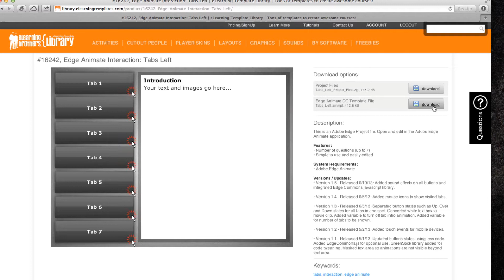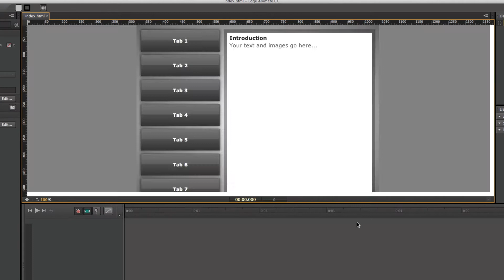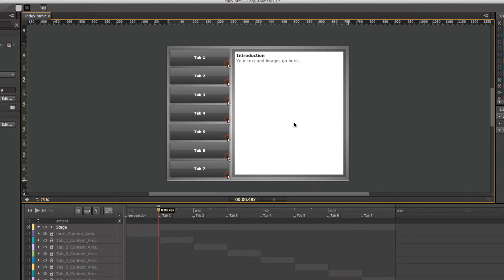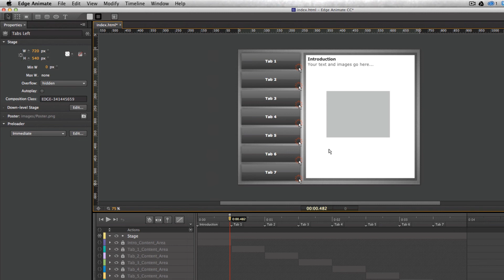Using the Edge Animate CC Templates from the eLB Library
With the introduction of Edge Animate CC, Adobe released a new way of handling templates. This allows you to install templates that you can quickly use over and over. In this video Brother Jeff will help you to get started with these templates.